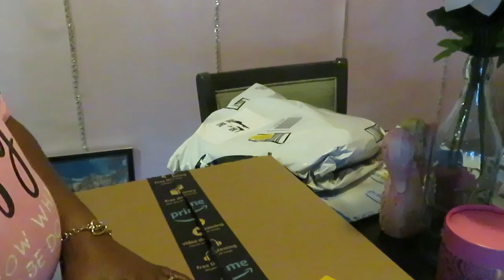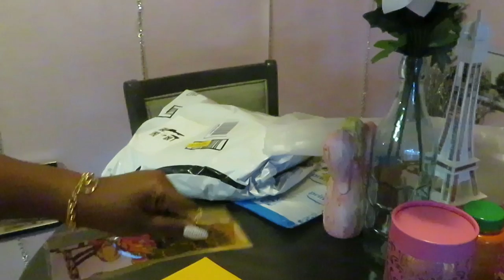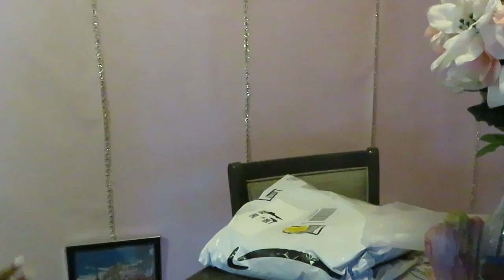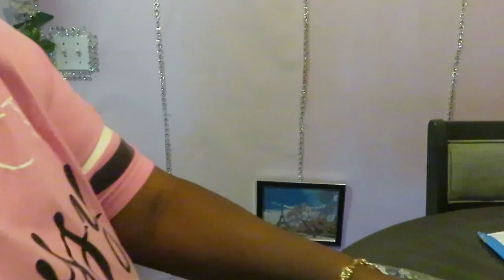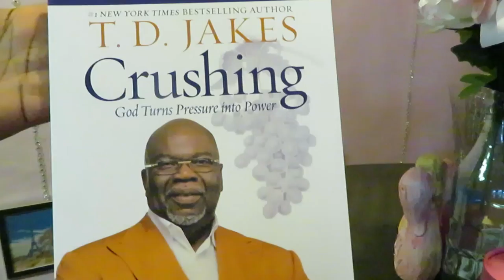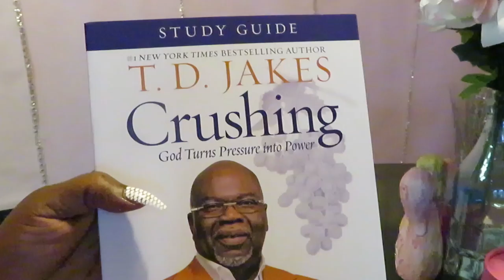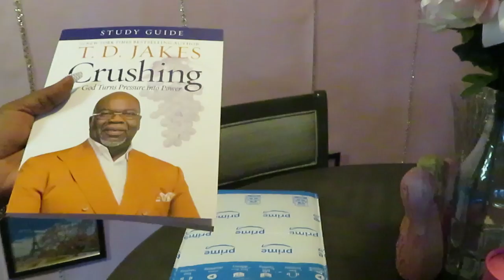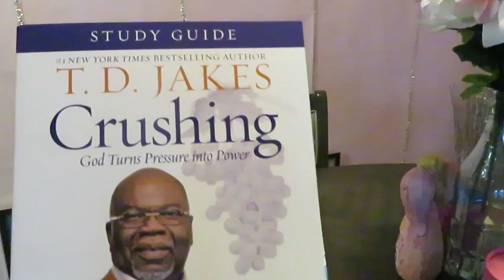What I Ordered From Amazon Is Priceless/ Arickamisha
I wanted to let everyone know I also ordered the book Crushing because it goes with the Study Guide I didn't show it in my unboxing because it came later in a different package. I linked it below also.
TD Jakes Book Crushing Study Guide
Crushing Study Guide: God Turns...
TD Jakes Crushing Book
Crushing: God Turns Pressure into Power
Yellow Purse
Women's Soft Faux Leather Tote...
Hunter Green Top
POPYOUNG Women's Summer Short...